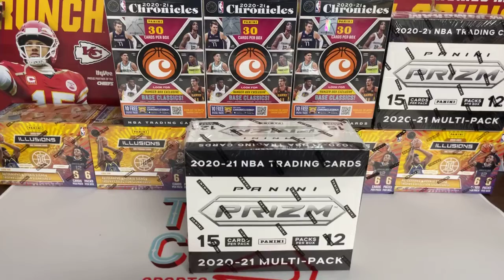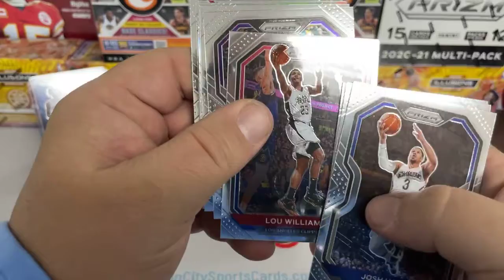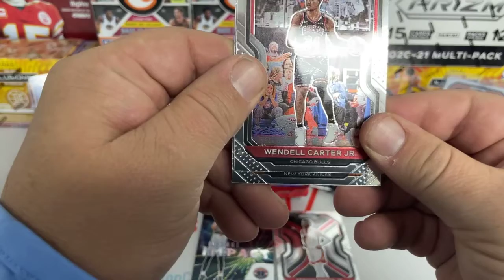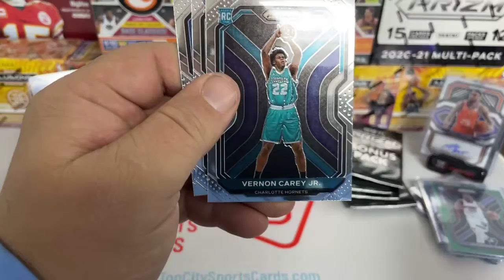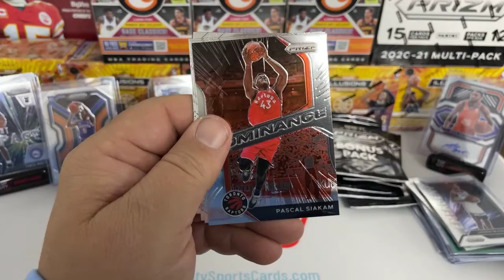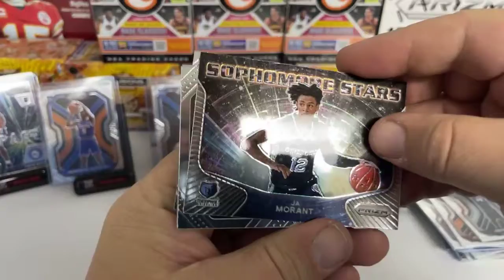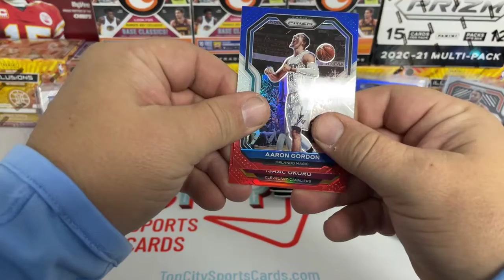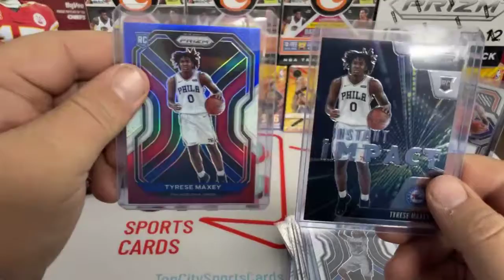Break 303 Prizm Basketball